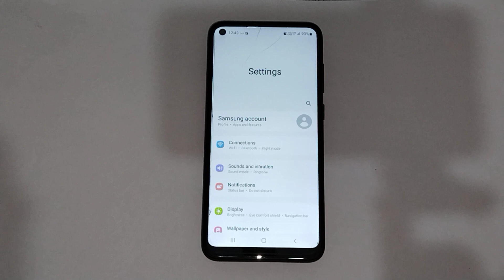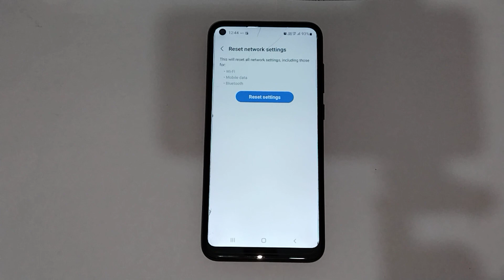How to solve bluetooth problem in Samsung galaxy a60s, bluetooth settings